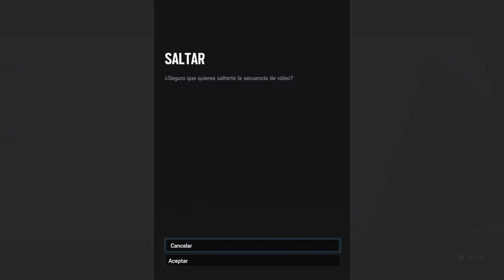Microsoft Rewards - Tarea Mensual (2x75) - Tom Clancy's Rainbow Six Siege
Juega una partida de entretenimiento.
OJO CUIDADO que da un logro por matar a 5 personas con una arma automática.

Pues eso, tenemos que jugar una partida de entretenimiento, matamos los enemigos y arreglao.